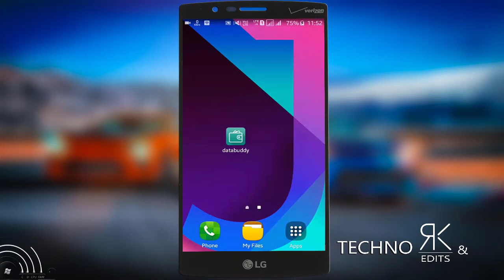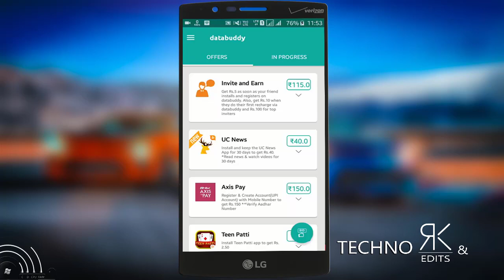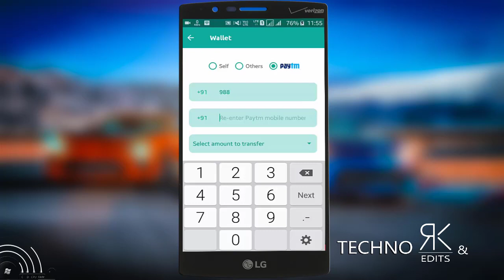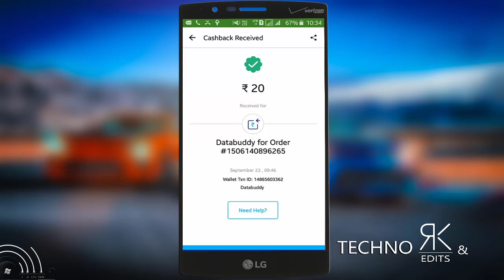How To Make Mony in application || Earn 500 Only one hour || Best Earning app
Techno rk & Edits
Hello Friends welcome to my channel Techno RK & Edits Friends es channel me app Tech Related Videos Mileage Or kuch Ese Usefull App ke bare me videos Bnauga jinko appne kavi use nii kiya or editing Say related videos v provide kartaa rahuga
Agar appko kise bhi Topic par information ya appko koi Question ho To app mare videos me comments kar saktee hai ya muje mail kar saktee hai me appka jarur reply kruga

App reviews
Tech Videos
Android secreat Information
Editing and Editing
TECHNO RK & EDITS